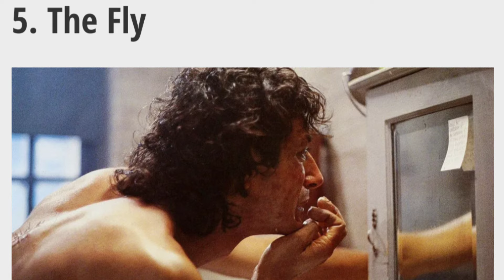10 Best Monster Movies Of All Time | Top 10 Greatest Monster Movies In Hindi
10 Best Monster Movies Of All Time | Top 10 Greatest Monster Movies In Hindi

Alok World Review channel sometime use film clips, tv series clips, web series clips, animation series clips and movie trailer clips to explain about the Film, Web Series,  Trailers  and Songs, but all under section 107 of the Copyright Act 1976, allowance is made for Fair Use for purpose such as criticism, comment, news, reporting, teaching, scholarship and research.